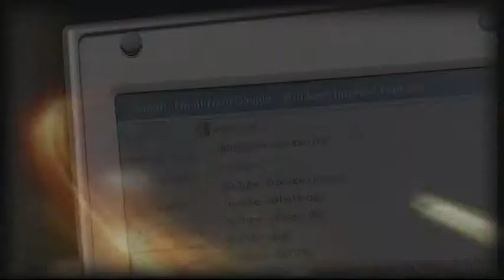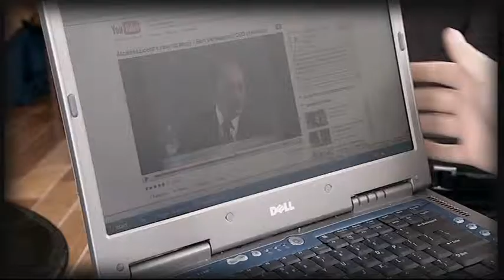The Race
Een film over het gebruik van veel Bandbreedte op het internet.